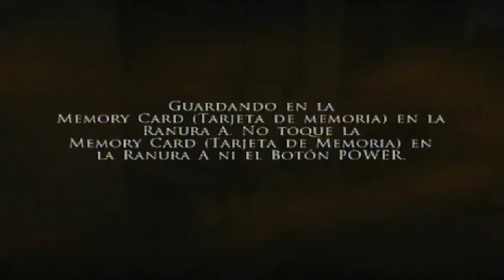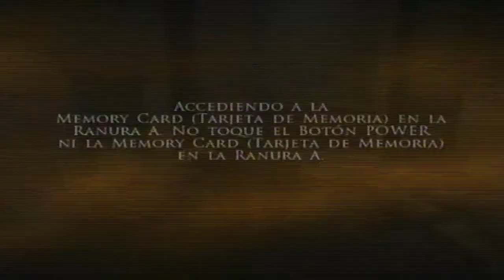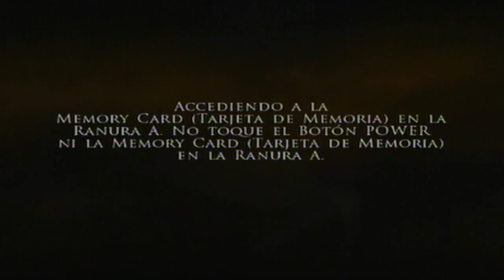Walkthrough - Prince of Persia: Las dos coronas #4